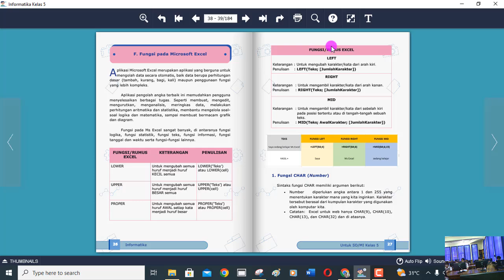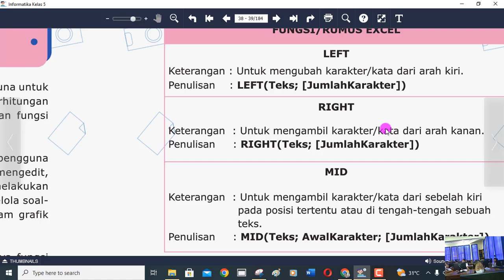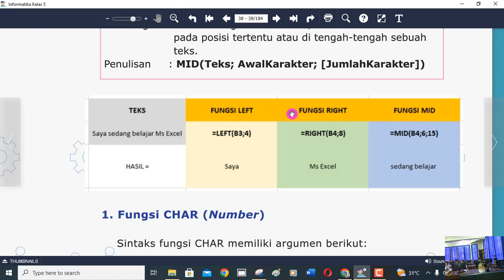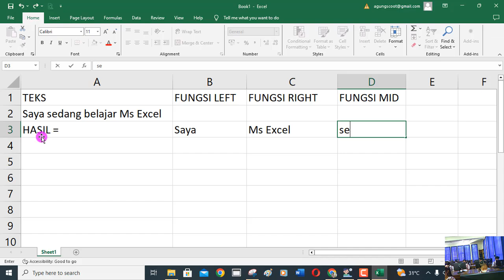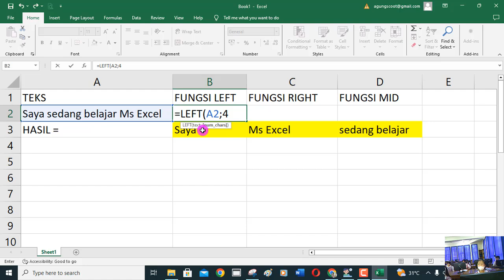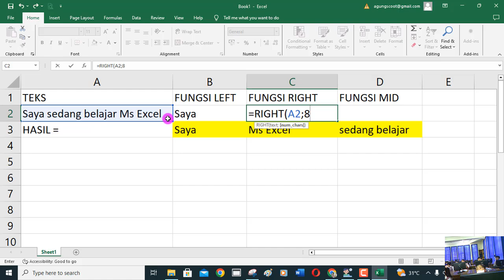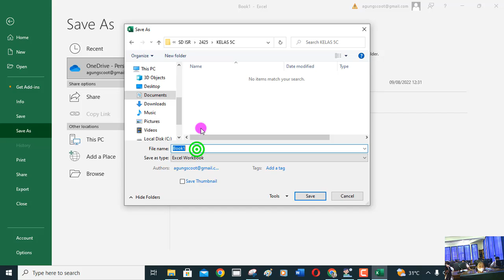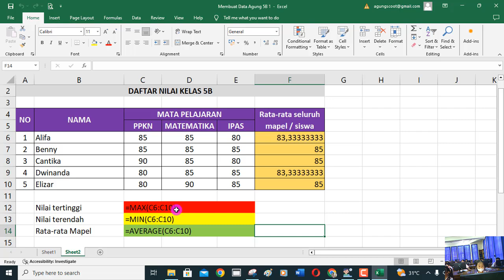FUNGSI TEXT | Ms Excel | KELAS 5 SD Ignatius Slamet Riyadi Karawang